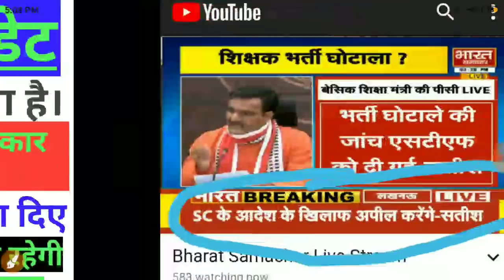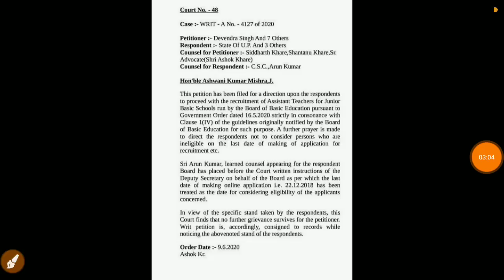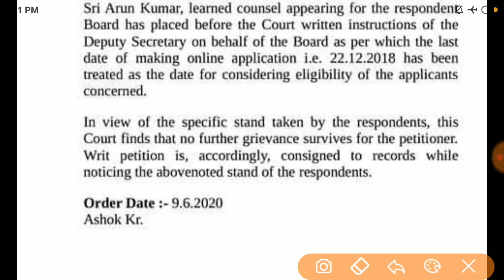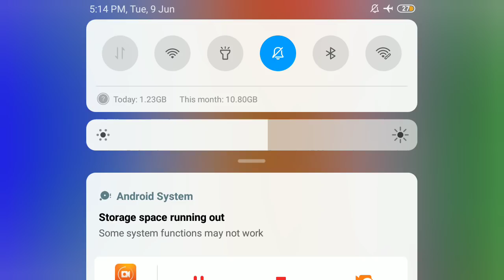69000भर्ती।कोर्ट अपडेट।सुप्रीम कोर्ट सरकार दुबारा जाएगी।अहर्ता तिथि वहीं रहेगी